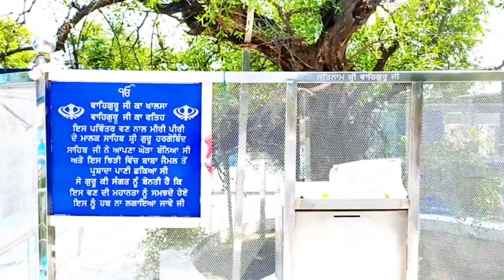ਗੁਰੂਦੁਆਰਾ ਗੁਰੂਸਰ ਪਾਤਸ਼ਾਹੀ ੬ਵੀ